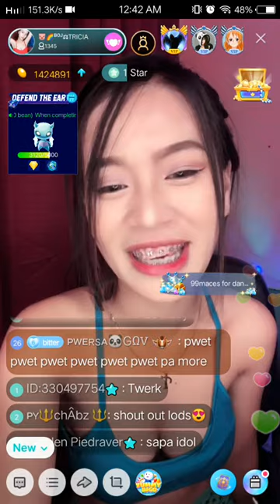Bigo Live super hot when they do twerk